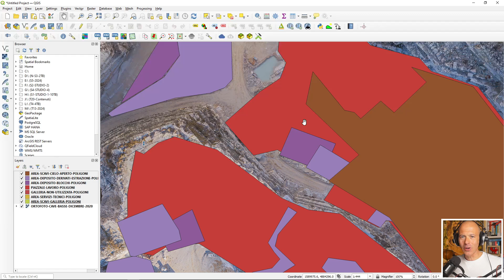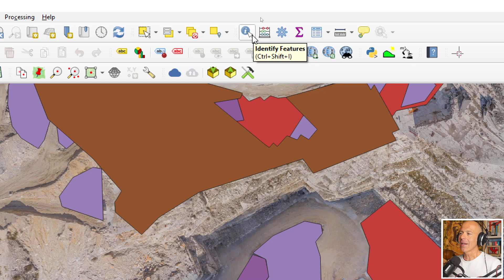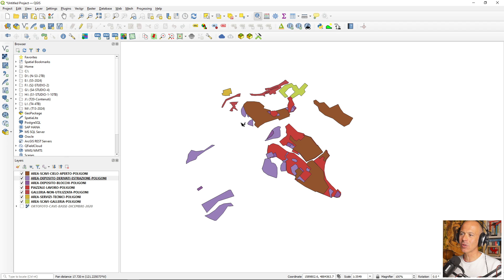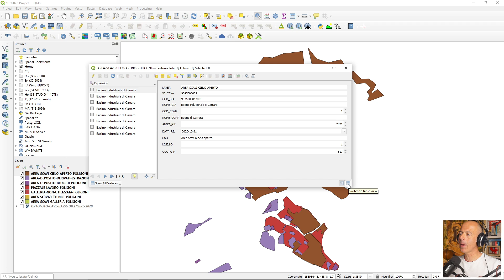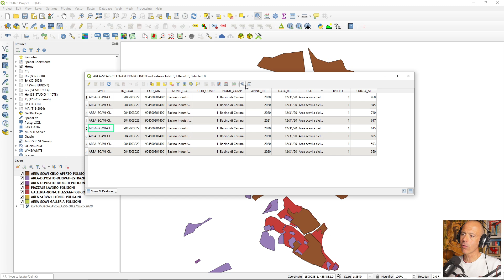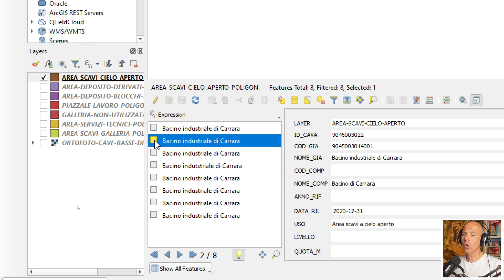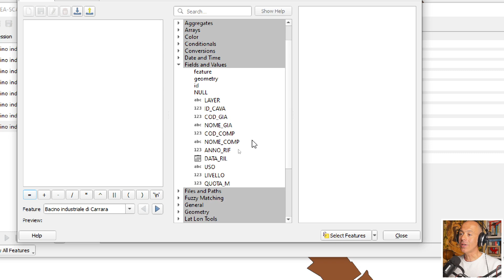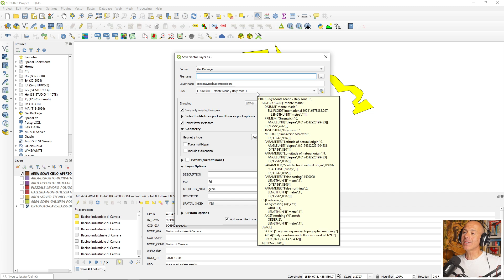QGIS - La tabella degli ATTRIBUTI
In questo video ti faccio vedere la tabella degli attributi di un layer vettoriale dentro QGIS.
Spero che possa aiutarti a capire la potenza di un software GIS nella sua possibilità di gestire informazioni territoriali georeferenziate unite ai dati extra, che sono gli attributi, organizzati in tabella, interrogabili ed utilizzabili tramite gli strumenti ed i tool del software.

Se hai dubbi, domande, richieste specifiche su procedure, comandi o modi di fare qualcosa scrivimi ed io ne prendo spunto per un altro video come questo.

Il modo più veloce per contattarmi è tramite Telegram @paolocorradeghini
Oppure trovi gli altri miei contatti li trovi sul blog di 3DMetrica

È grazie a chi supporta il progetto se posso fare questi video per tutti.

0:00 Intro
0:38 Un progetto in QGIS
4:08 Proprietà di un layer
7:30 La tabella degli attributi
14:11 Elementi in tabella
20:56 Outro